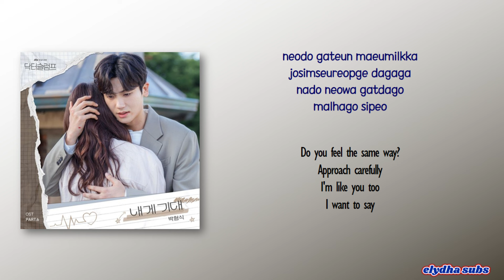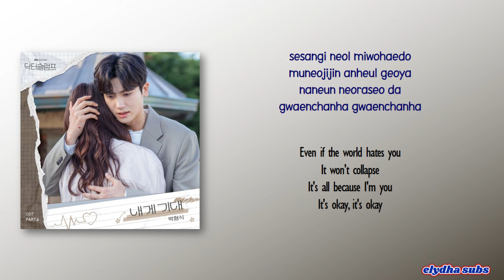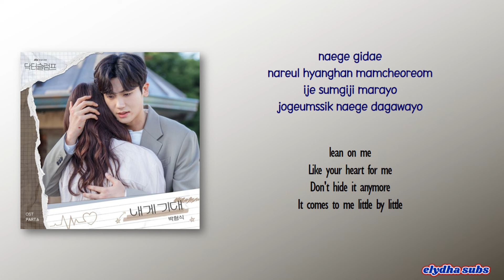Park Hyungsik – Lean On Me (내게 기대) [Doctor Slump OST Part 6] [Rom|Eng Lyric]